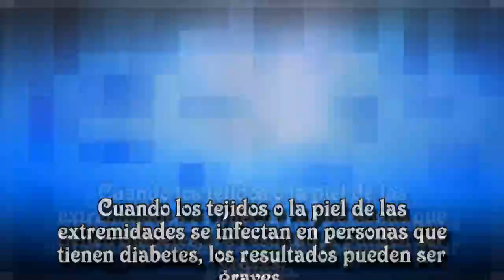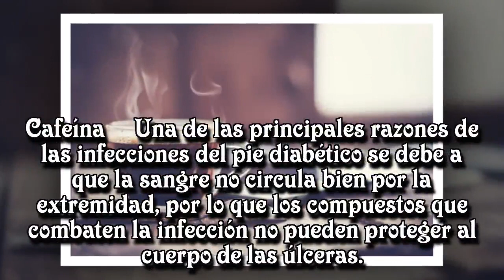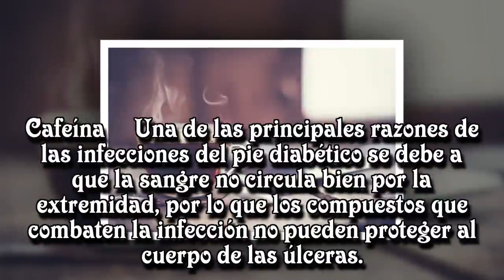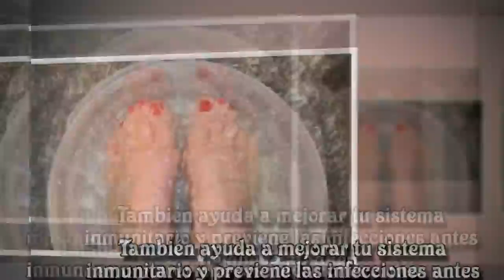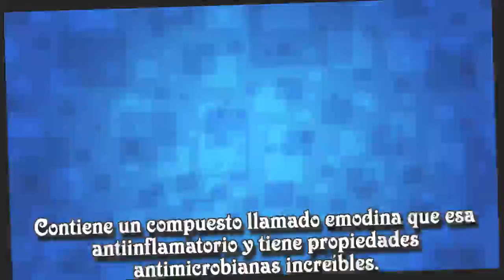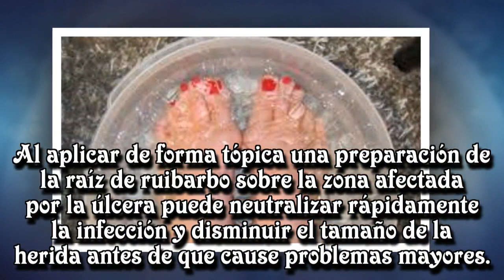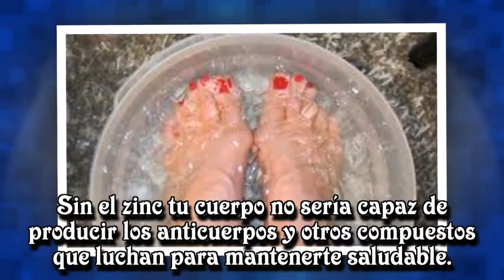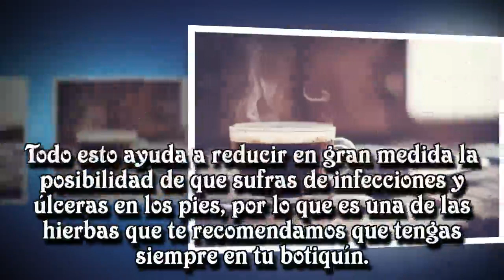10 remedios para las infecciones del pie diabético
10 remedios para las infecciones del pie diabético